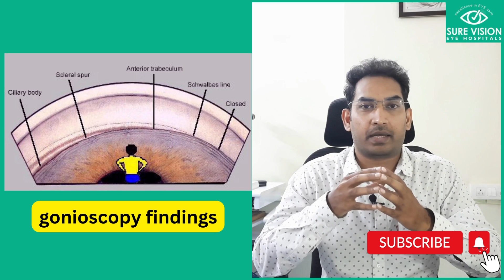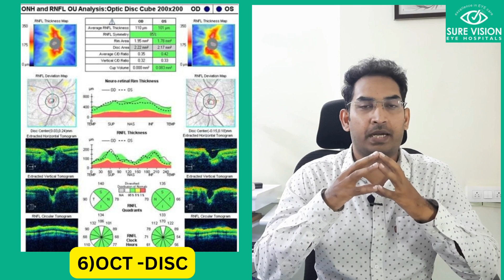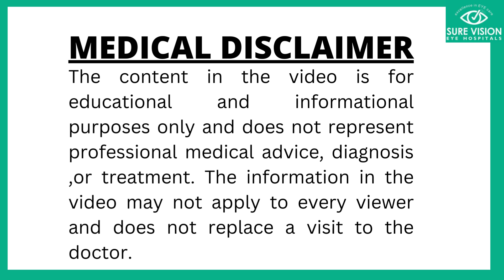GLAUCOMA SERIES PART 3-SYMPTOMS AND TESTING OF GLAUCOMA నీటికాసులు-లక్షణాలు మరియు నిర్ధారణ పరీక్షలు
this is an educational video regarding awareness of common eye problems of the people. Dr Mouli Krishna post-graduated and did medical retina fellowship from L V Prasad Eye Institue,hyd.
 FICO(UK) .

00:00 Introduction
00:20 INTRO-  DR MOULI
01:53 SYMPTOMS OF GLAUCOMA
02:17 SYMPTOMS OF ANGLE CLOSURE GLAUCOMA
02:53 INTRAOCULAR PRESSURE TEST
03:37 GONIOSCOPY TEST
04:20 OPTIC NERVE EXAMINATION
04:49 VISUAL FIELD TEST
05:00 OCT -OPTIC DISC